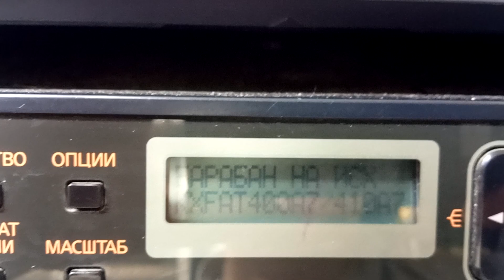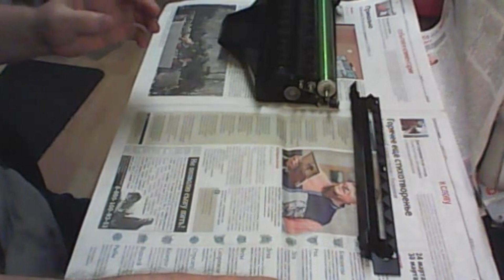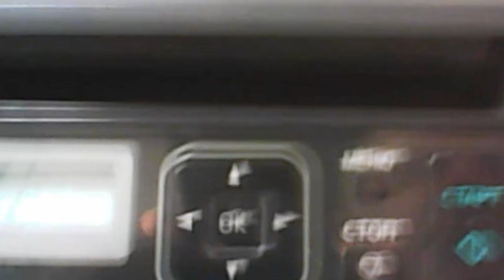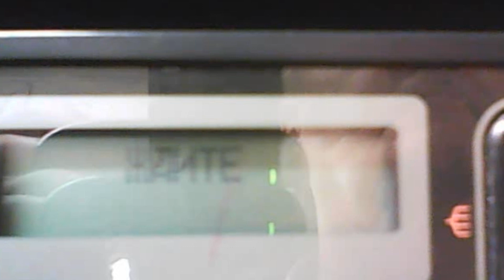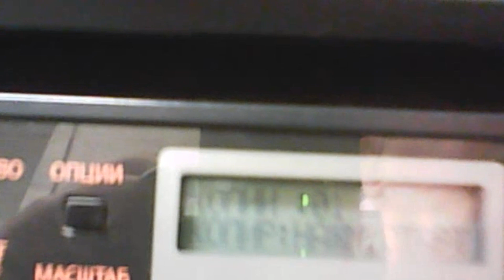Panaonic MB-1500 не работает/БАРАБАН НА ИСХ./ПРОВ-ТЕ КАРТРИДЖ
Реквизиты для благодарных зрителей:
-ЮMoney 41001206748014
Если на дисплее МФУ Panasonic MB-1500 "барабан на исх." и "пров-те картридж и аппарат не работает, не переживайте. Это легко исправить. В этом видео подробная инструкция.